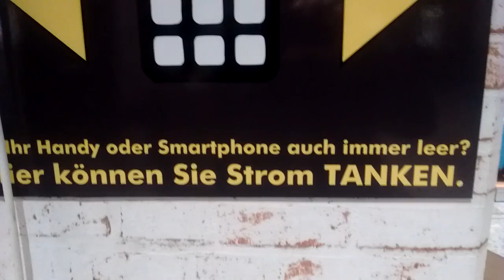Hausarbeit der Praktikantin Abby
Zum Entschleunigen empfehlen wir jungen Kolleginnen und Kollegen und ihren Familien sowie reiferen Kolleginnen und Kollegen 2x pro Jahre eine Woche Wellnessurlaub in Rabac & Labin in Istrien

Ein gesunder Mensch braucht im Durchschnitt 25 Jahre bis er eine technische, technologische oder gesellschaftliche Entwicklung richtig verstanden und gelernt hat, sie sinnvoll im Alltag zu benutzen. Das gilt auch für das Internet, das Smartphone und das elektrisch angetriebene Leih-Fahrzeug mit zwei, vier oder mehr Rädern

Altes macht Platz für Neues. Das ist vollkommen normal. Nicht nur in Europa und Asien oder Afrika. Dieses Grundgesetz der allgemeinen Entwicklung gilt universell für alle Bereiche des Lebens auf der Erde

Es wäre einfältig zu glauben, der Thüringer Auto-Rennsport-Stopp-Uhren würden anders ticken als die Auto-Rennsport-Stopp-Uhren der Kalifornier

Das EU-Vergaberecht für öffentliche Aufträge im ÖPNV ist eine ziemlich verworrene Rechtsmaterie - nichts für Laien auf diesem Gebiet

Es liegt auf der Hand, im Europaerlebnispark New Gotha City, also in der Region Erfurt, Gotha, Bad Tabarz, alle Orte mit elektrischen Oberleitungen und mit Trolleybussen und Straßenbahnen zu verbinden, die mit Strom aus der Region angetrieben werden - statt den überschüssigen Strom aus der Region an der Strombörse weit dem unter realen bio-logischen Nutz-Wert zu verkaufen

Feldwege können zu landwirtschaftlich nutzbaren Elektro-ÖPNV-Wegen ausgebaut werden, von denen die Landwirte, die Natur und die ÖPNV-Gesellschaften im ökonomischen Interessenausgleichsverbund profitieren können.

99867 Gotha-West